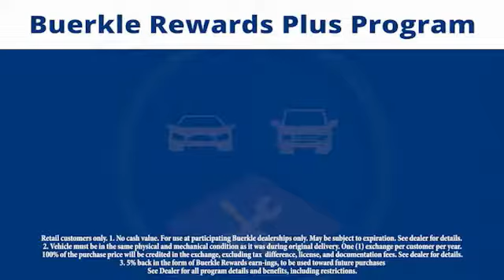2012 Nissan Murano - St Paul, White Bear Lake, Brooklyn Center, Burnsville, MN 239745A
For Sale In:
Minneapolis, MN
Maplewood, MN
Woodbury, MN
Roseville, MN
Richfield, MN
Stillwater, MN
Plymouth, MN
Minnetonka, MN
Monticello, MN
Eden Prairie, MN
Hastings, MN
Owatonna, MN
Egan, MN
Oakdale, MN
Shoreview, MN
Hopkins, MN
Blaine, MN
Lino Lakes, MN
Hugo, MN
New Brighton,
Brooklyn Park, MN
Duluth, MN
Rochester, MN
St Cloud, MN
Bloomington, MN
Fargo, ND
Hudson, WI
Sommerset, WI
Inver Grove Heights, MN
Mankato, MN

Buerkle Honda
3360 Highway 61 North

Previous owner purchased it brand new! Want to save some money? Get the NEW look for the used price on this one owner vehicle. This Murano has only been gently used and has VERY low miles. They don't come much fresher than this! It is nicely equipped with features such as ABS brakes, Alloy wheels, AWD, CVT, Electronic Stability Control, Front dual zone A/C, Illuminated entry, Low tire pressure warning, Remote keyless entry, and Traction control. brbrBuerkle--- A Better Way to Buy!brbrOur promise to youbrbrWondering about our used car prices? At Buerkle, all of our used vehicles are priced to market value. We use the best software tools available to compare the prices of dozens or hundreds of similar vehicles and ensure we are priced right. We constantly watch the market to ensure we are competitive. Our goal is always to give you the best value, up front.brbrIn addition, every used car is inspected in our shop by experienced technicians and comes with an inspection report, CarFax and available service history, and Buerkle Rewards benefits. If it doesnt pass our safety inspection, we wont sell it to you.brbrStill not sure how used car pricing works? Ready for a written price quote with our best available price? Just send us an e-price request and we will send it to you! We encourage you to get in contact with us if you have questions we are here to answer them!